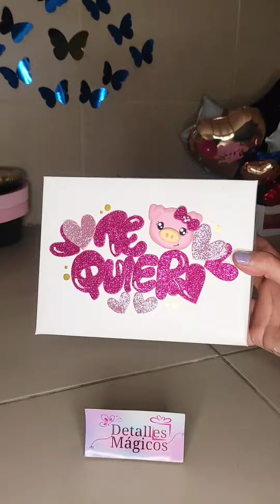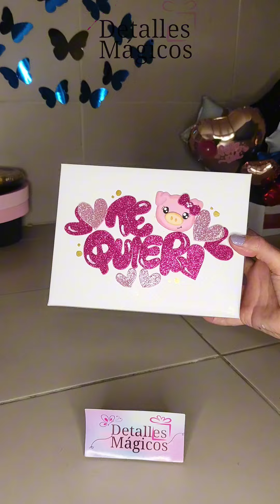Te muestro cómo puedes DECORAR tus CAJITAS y darle un Toque único y Bonito 🐷🥰💝✨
Hermoso Cajita y lo mejor de todo la puedes adaptar y personalizar a tu gusto😍💝✨